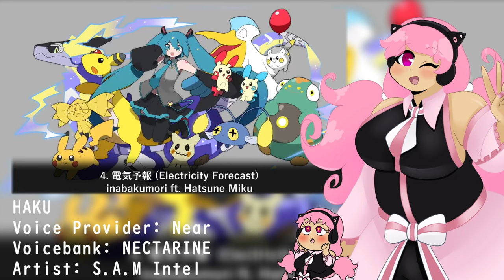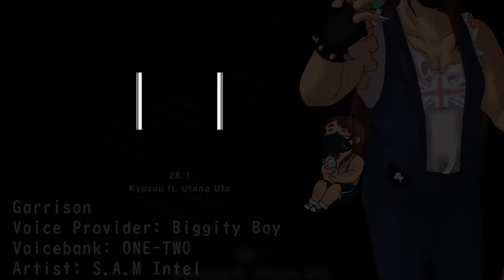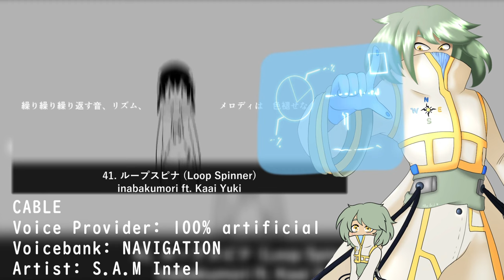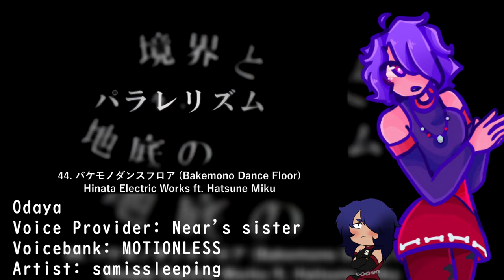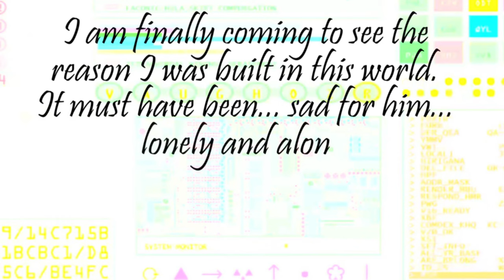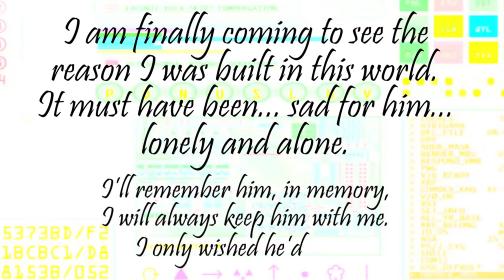【54 UTAU】『NEW Vocaloid Song Medley 7』【ASTER✩ROID Showcase】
I wanted to do an updated version of my medley cover from 2022 showcasing all of my UTAUs-- and ksm just released this medley with literally the best song choices... so the time is now!

Vocalists:
1. *Hello, Planet. - Lincoln
2. Tondemo Wonderz - Mayonnaise Chi
3. Eon Ticket - HIMAWARI
4. Electricity Forecast - HAKU
5. Mahoroba Boys Tale - Fudra
6. Phony - Diogenes
7. Volt Tackle - GABRIEL
8. Hyuu Doro Doro - VALENTINA
9. Mrs. DoRoDoRo - Makoto Naishi
10. Lost Time Memory - Mamo Rue
11. Apple and Pomegranate - DREAM EATER
12a. The Dream the Girl Doll Dreamed - Ne-ochi
12b. The Dream the Girl Doll Dreamed - Sylas
13a. Blessed Messiah and the Tower of Ai - Gino
13b. Blessed Messiah and the Tower of Ai - Edith
14. Can’t I Even Dream? - Nana Yui
15. The Tailor of Enbizaka - Megami Kazuko
16. Doll and Left Eye - Eliam
17. Savior - ALLOIS
18. Leia - NANSLAUGHTER
19. kyrie eleison - Iyashi
20. Hirari, Hirari - KOKORO
21. Tette Terette - WHIRLIGIG
22. Becoming Pigs Yeah Yeah - Ozzy
23. Spring Storm - JERICHO
24. Hair Swept Back By Gale-Force Winds - Shiro
25. Samsa - Panka
26. Lamprey Hole - Den Yumiko
27. . - Sai Masu
28. ! - Yukine Ketsueki
29. N - Garrison
30. Cute Girlfriend - Kureno
31. Bakushou - Kyo Morioka
32. Suicide Parade - SYCAMORE
33. Kesera Rhythm - Legend
34. Loneliness of Spring - Axel
35. Marginal Soul - Crybaby
36. Weenywalker - RENDEZVOUS
37. Rabbit Hole - Ashie
38. p.h. - Haruka Shippai
39. Carnival - Rasputin
40. Cat Loving - OBORO
41. Loop Spinner - CABLE
42. Mental Chainsaw - K.U.M.A
43. Dancing☆Samurai - Eruko
44. Bakemono Dance Floor - Odaya
45. Justitia of Life - MAXINE
46. Reversible Campaign - Kaya
47. Yamiaka Steroid - ANNIELOID
48. Ego Rock - GARCELLOID
49. Cat Food - KYOU-1105
50. Tosenbo - Ken Shippai
51a. Kokoro - N1-RIN
51b. Kokoro Kiseki - ANEMØNE
CREDITS:
・Medley, UST, tuning: ksm
・Video, mixing: Near (you're already here)